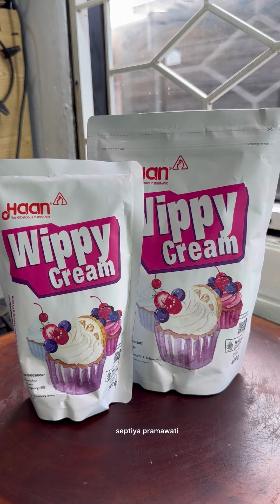RESEP CHEESECUIT UNTUK JADI IDE JUALAN !!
Ini dia resep yang kalian tunggu cheesecuit yang lagi viral, cocok untuk ide jualan atau bisa jadi stok cemilan dirumah.
Langsung aja kuy keresepnya

KRIM KEJU :
- 100gr Haan Wippy Cream
- 400ml susu cair dingin
- 300gr keju oles

RENDAMAN KOPI :
- Kopi sachet
- Air

BISCUIT :
- Crackers biscuit

Untuk cara membuat kalian bisa simak videonya sampai selesai yaa
Selamat Mencoba